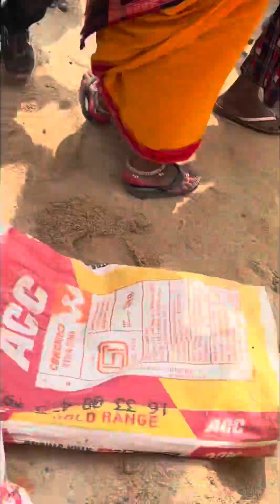19 February 2024